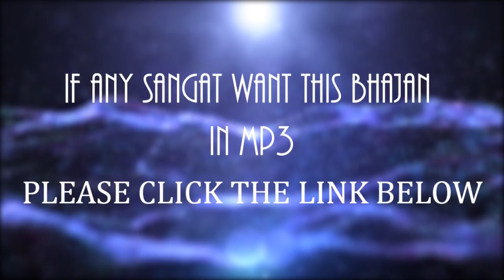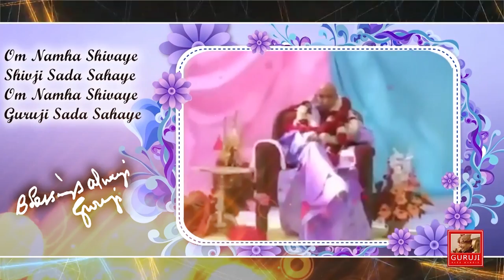चरना दे नाल | CHARNA DE NAAL | BADE MANDIR | ॐ GURUJI ੴ | BHAJAN 🙏